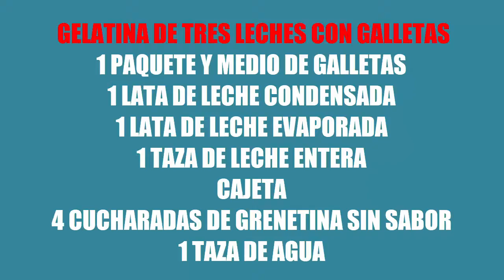Deliciosa Gelatina De Tres Leches Con Galletas, Bienvenidos A Cocinando Con Eli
Bienvenidos a cocinando con Elí, hoy te traigo esta receta de gelatina de tres leches con galletas,  aquí disfrutaras y aprenderás haciendo  deliciosos platillos para tu familia e  invitados
GELATINA DE TRES LECHES CON GALLETAS
1 PAQUETE Y MEDIO DE GALLETAS
1 LATA DE LECHE CONDENSADA
1 LATA DE LECHE EVAPORADA
1 TAZA DE LECHE ENTERA
CAJETA
4 CUCHARADAS DE GRENETINA SIN SABOR
1 TAZA DE AGUA